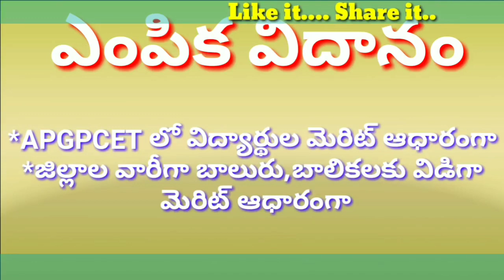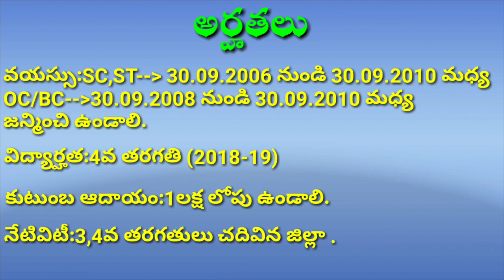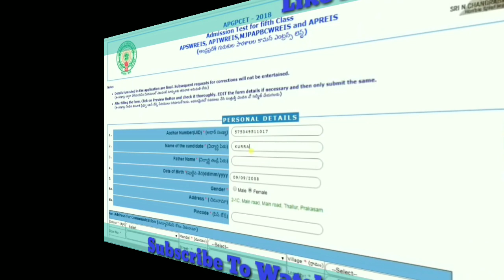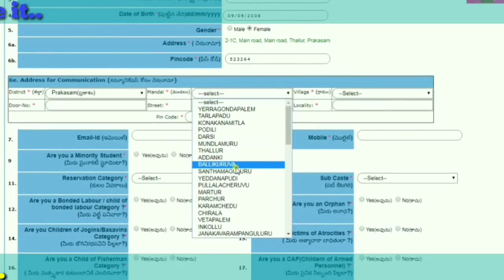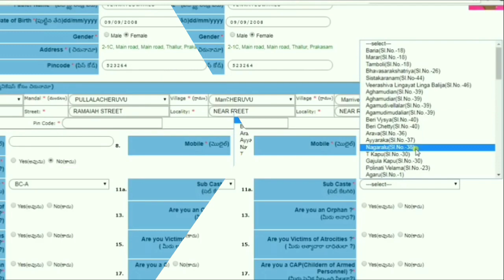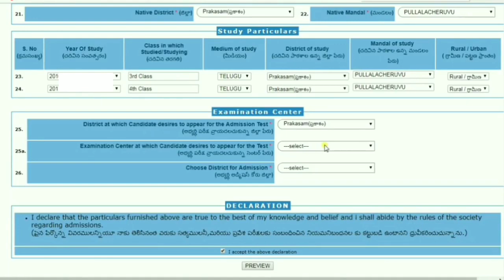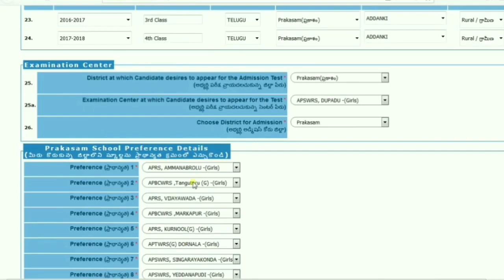APGPCET 2019 ONLINE APPLY NOTIFICATION DETAILS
E learn is one eof the best channel for AP students as well as for Teachers.It  promotes E content Mainly to PRIMARY CLASSES.
1st class Telugu Rhymes
1st class Telugu Lessons
2nd class telugu Abhinaya geyaaalu
2nd class Telugu Rhymes
2nd class Telugu Lessons
2nd class telugu Abhinaya geyaaalu
3rd class Telugu Rhymes
3rd  class Telugu Lessons
3rd class telugu Abhinaya geyaaalu
4th  class Telugu Rhymes
4th class Telugu Lessons
4th class telugu Abhinaya geyaaalu
5th class Telugu Rhymes
5th class Telugu Lessons
5th class telugu Abhinaya geyaaalu
English rhymes
1st class english rhymes
1st class lessons
2nd class english rhymes
2nd class lessons
3rd class english rhymes
3rd class lessons
4th class english rhymes
4th class lessons
5th class english rhymes
5th class lessons
chitti chilakamma rhyme
guvvaku jaramamma
bhale bhale panasa
chilaka ckilaka
vachenu vachenu varshaalu
savitra bharatha pavitra koho
viharimpanimaa
wake rhyme
sea animala
my school rhyme
calling calling
family rhyme